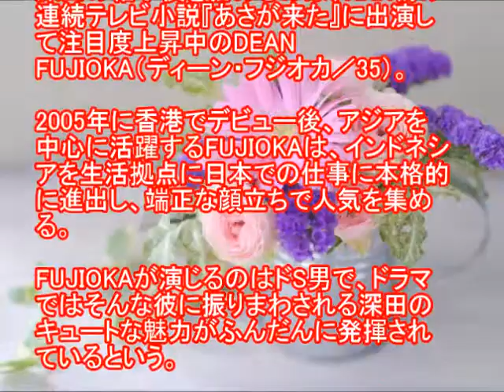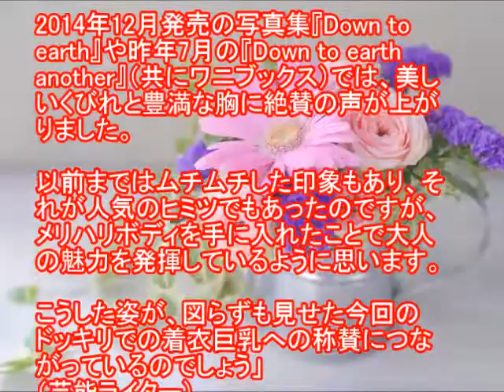深田恭子、ドッキリで見せたタイトなニットセーターの中身は？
ドッキリの仕かけ人に初挑戦した深田恭子は、タイトなニットセーターを着ており、両手で髪をかきあげるたびに！